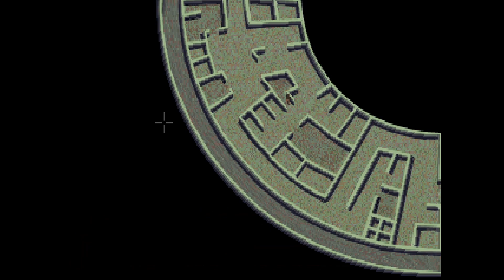Let's Play Indy 4 #16 [Deutsch] Das ehrwürdige Atlantis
Wir spielen "Indiana Jones and the Fate of Atlantis", den Adventure-Klassiker aus den 90ern der noch heute als bestes Indiana Jones-Spiel gilt. Der indirekte Nachfolger des "letzten Kreuzzuges" besticht durch eine tolle Story, die auch in einem Film funktioniert hätte. Besonders für ein Lucasarts-Adventure ist, dass es drei Lösungswege gibt. Und wir werden ALLE DREI erleben. :-)
Wir spielen die deutsche Floppy-Version. Für die Musik nutze ich einen Roland MT-32 Emulator.